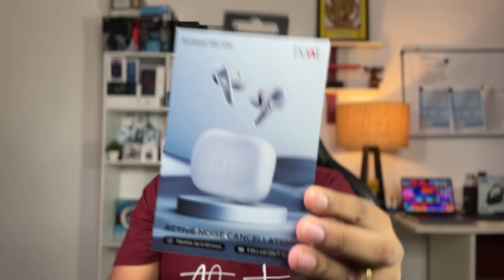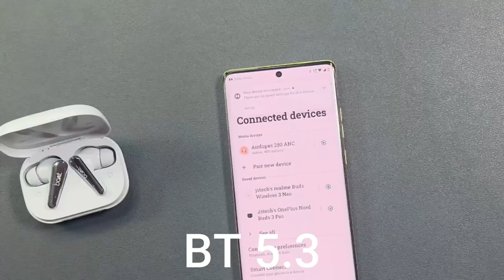boAt airdopes 280 ANC After 1 month || Charging time & Battery life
boAt airdopes 280 ANC After 1 month || Charging time & Battery life. Are you planning to buy boAt airdopes 280 ANC and you don't know if these are best earbuds under 1500 rupees with ANC or not. Then I am here with the long term review of boAt airdopes 280 ANC where I will be sharing the details about, how to use boat airdopes 280 anc, how to charge and charging time of these earbuds.

So make sure you watch this video until end without any skip.

BoAt airdopes 280 ANC